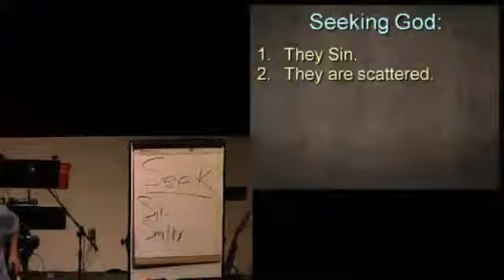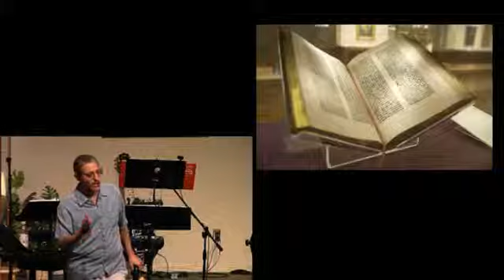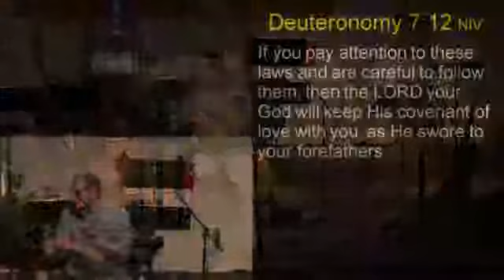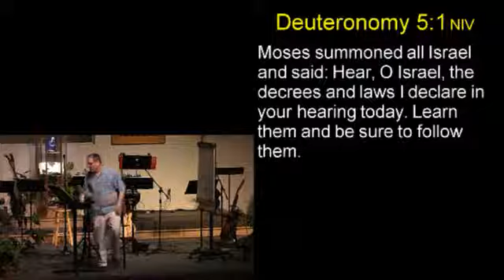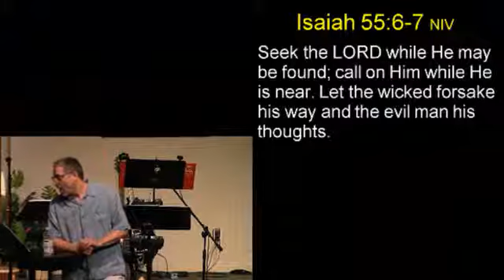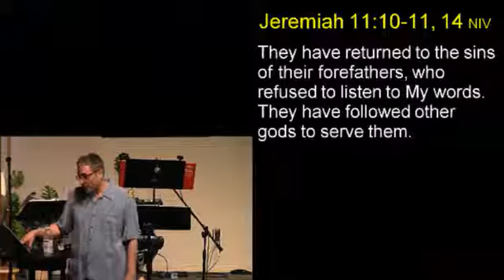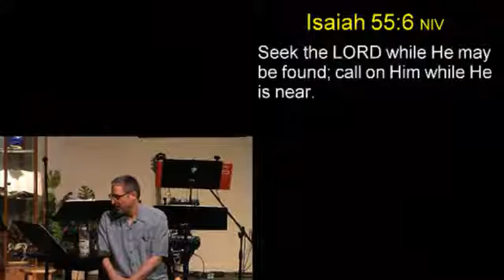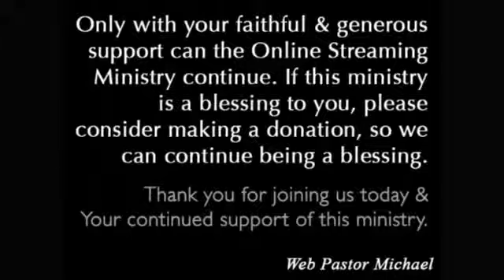Deut 4 - How to Get Close to God (v)